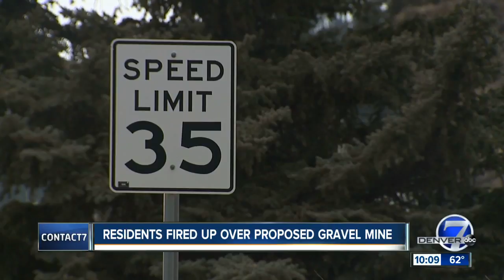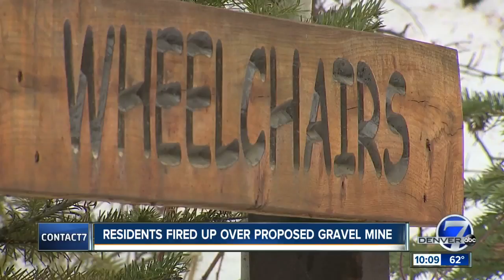Residents voice concern about proposed Clear Creek County mine and impact on I-70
A proposed gravel mine right off the I-70 corridor has Empire residents warning everyone in the Front Range about potential impacts to traffic.